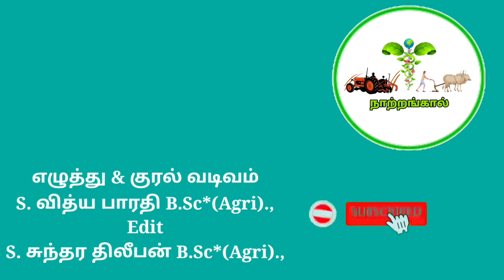பிரக்கோலிக்கும் காளிப்பிளவருக்கும் உள்ள வித்தியாசம் | Difference between Broccoli and cauliflower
S. வித்ய பாரதி B.Sc*(Agri).,

நாற்றங்கால் பெயருக்கு ஏற்றார் போல இளம் வேளாண் வல்லுனர்களால் விவசாயம் செய்யும் தெய்வங்களுக்காகவும் வேளாண் பயிலும் நண்பர்களுக்காகவும் தொடங்கப்பட்டுள்ள பக்கம் ஆகும்...

எங்களை முகநூலில் / Facebook பின் தொடர.

எங்களை instagram இல் பின் தொடர...

உங்கள் சந்தேகங்களை நிவர்த்தி செய்ய...